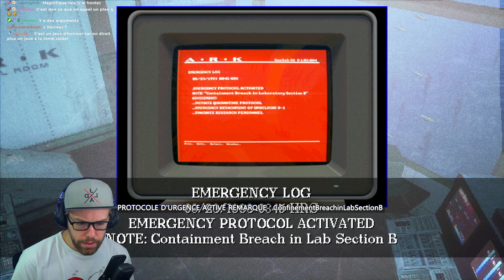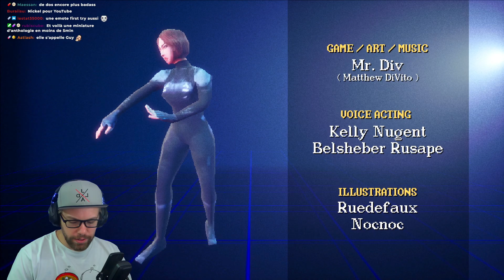UN VIRUS TRANSFORME LES GENS EN MONSTRES | Endless Blue Démo - Horreur FR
Un futur BANGER c'est sur ! L'ambiance et le Level Design sont au top !